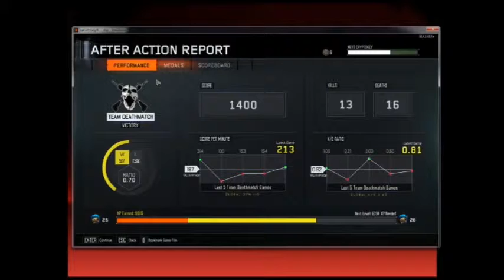Black Ops 3 Return of the regular TDM Double Header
I go back to using my Logitech G mouse as well as playing a Double Header of Black Ops 3 TDM. Hope U enjoyed everything including my teabagging and laughing at people getting killed by my R.A.P.S.